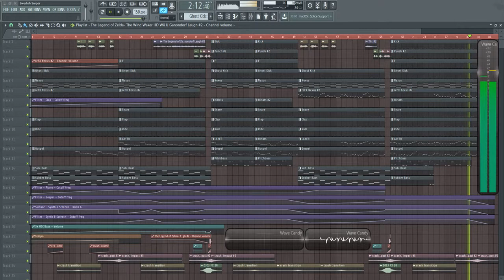G3neziz - Swedish Sniper